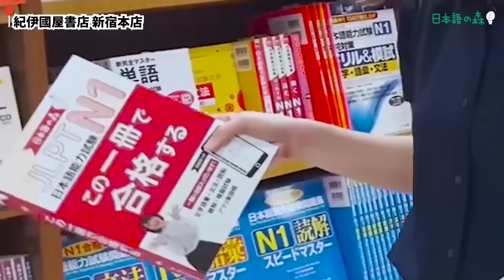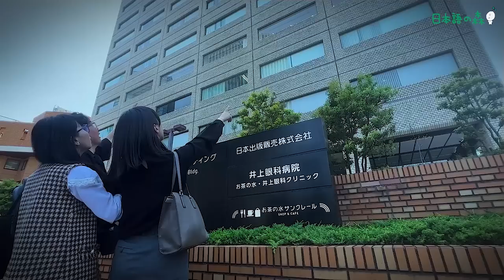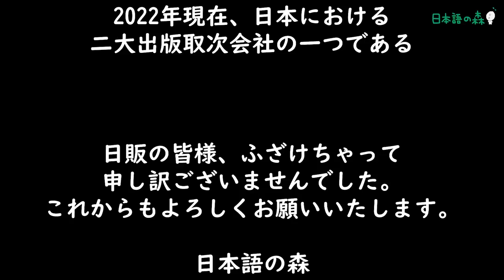【Vlog.04】京都に行きました。/ Travel to Kyoto!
『JLPTこの一冊で合格する』本屋さん＆Amazonで発売中！

🌱 ゆか先生の本
　📖『教えて！ゆか先生 日本語会話表現60』

　📖『教えて！ゆか先生 気持ちが伝わる日本語敬語 』

　📖『日本語の森的60個會話筆記 ゆか老師，這樣說可以嗎？』

　📖『유카쌤이 알려주는 진짜 일본어 대표 문장 390』